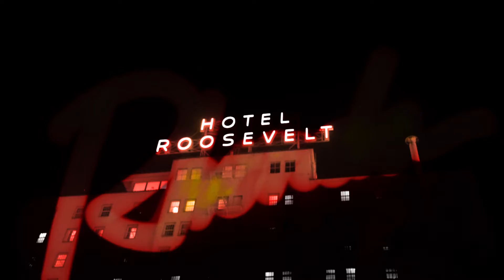RHONDAVOUS: A LOVER'S PARADISE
REMINISCE WITH ME ON THE SMOLDERING ROMANCE AND RADIANT GLAMOUR OF ‪#‎RHONDAVOUS‬: A LOVER'S PARADISE.

ALL OUR LOVE WAS ALIVE AS YOUR PANSEXUAL PARTY PALACE BROUGHT THE UNABASHED BEAUTY TO THE HOLLYWOOD ROOSEVELT HOTEL FOR VALENTINE'S DAY 2015.

'TIL NEXT TIME, LOVERS. XOXO